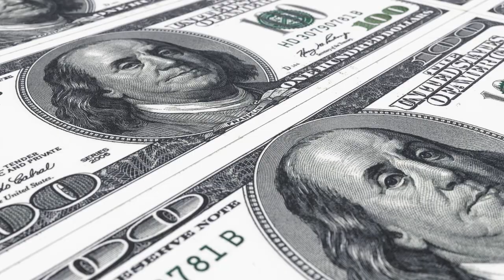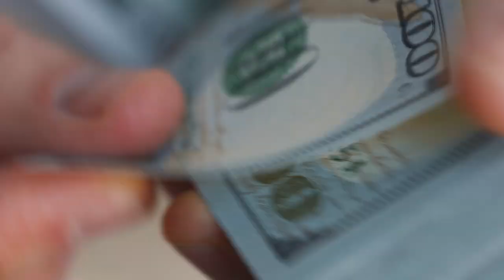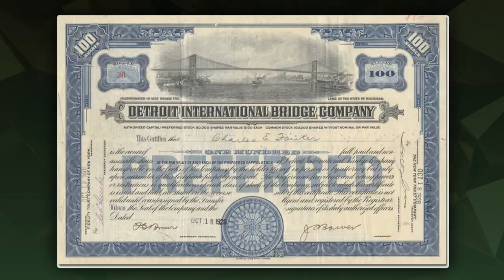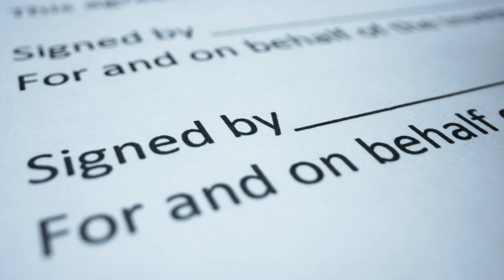This Bridge Will Change Trade In North America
America’s Future $5.7 Billion Gordie Howe Bridge

With an estimated construction cost sitting at around $5.7 billion, the Gordie Howe Bridge is a grandiose project that hopes to improve trade between the United States and Canada. But the Gordie Howe Bridgehas been muddled in controversy since it was announced. So why does the Gordie Howe International Bridge cost so much, and why are people against its construction?

Welcome to Lexer Luxury, your favorite source of luxury projects. I make videos about luxury projects, future projets and construction. My goal is to inspire you on a weekly basis and bring out the best of you!